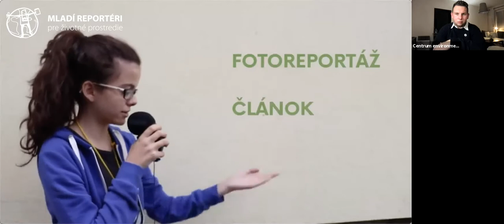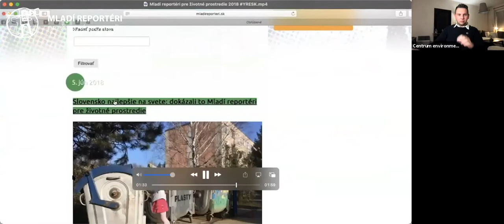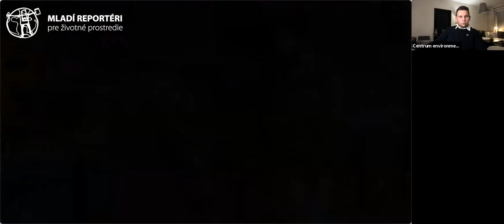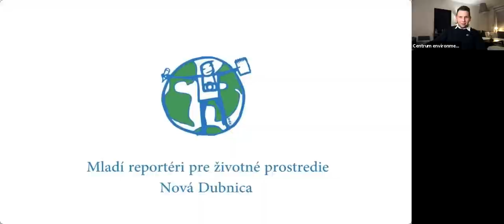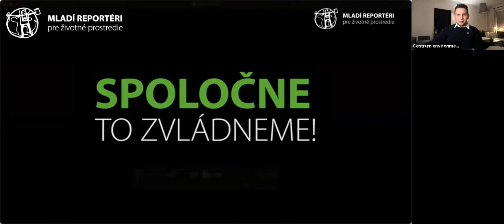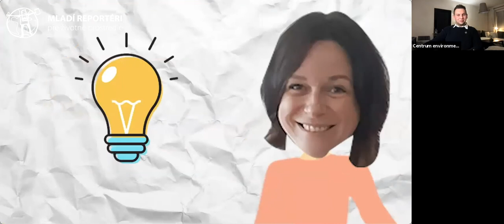Mladí reportéri na konferencii NextGreenGeneration EU – Záznam (24.11.2020)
Záznam z obedného bloku konferencie NextGreenGeneration EU: Zelený reštart, na ktorom sa prezentoval aj program Mladí reportéri pre životné prostredie.

Hosťky:
– Mária (Maruška) Jánošíková – Mladá reportérka
– Adriána Henčeková – Ambasádorka programu
– Lucia Szabová – Lektorka v programe

0:00 Úvod
3:36 Mária Jánošíková
14:35 Adriána Henčeková
23:45 OPEN výzvy
26:30 Lucia Szabová
36:00 Objektív21 a Záver

Moderátor bloku: Matej Majerský